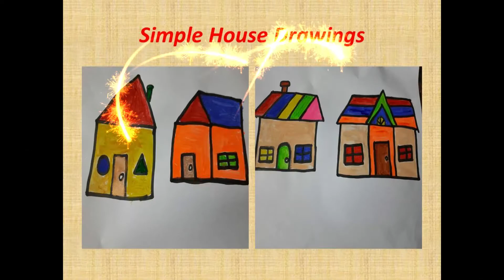Simple house drawing for beginners| Very easy house drawing| Simple house drawing for kids